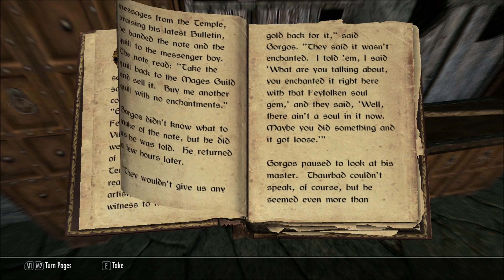Skyrim [Part 73] - Thick-Skulled and Dumb-Headed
BOOM! SKYRIM IN YO FACE! Join Jesse as he ventures into the magical world of Skyrim to right the wrongs, redo the undone, and loots all that is to be looted! We're not stopping this playthrough til we do everything there is to do!

The Elder Scrolls V: Skyrim is an action open world RPG developed by Bethesda, and I'm playing on PC.